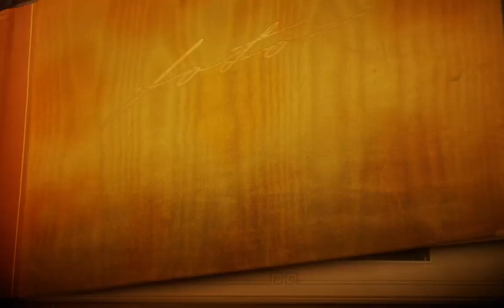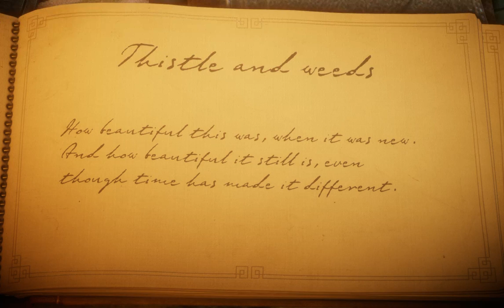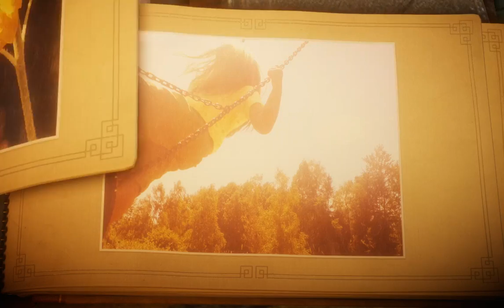Unravel - First playthrough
I was interested in getting this, but didn't get around to download it. Until I got EA Access which came with it. It looks interesting and hope you guys may be interested in it.

(Mic seems out of sync. Don't know if that's raptr or what.)

Link to my streamlabs if you like to donate (Please only donate if you like my let's plays)

Link to my Twitch if you also want to catch me streaming